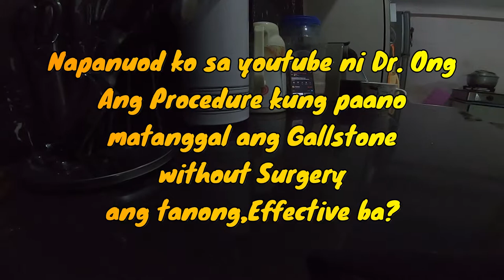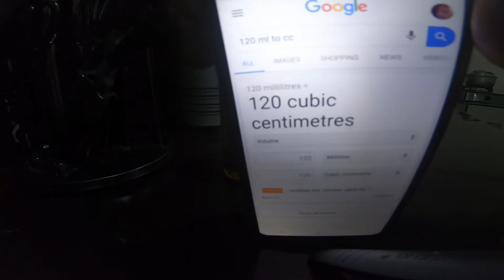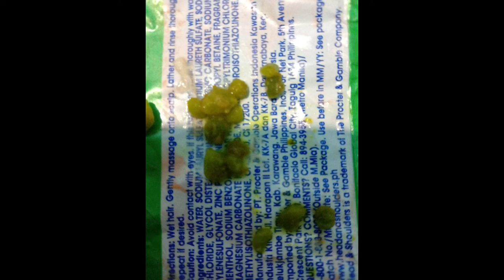GALLSTONE FLUSHING,SINUBUKAN KO ANG SINABI NI DR. ONG!